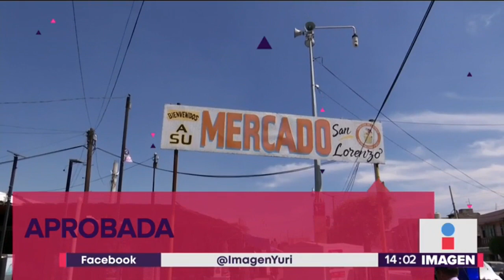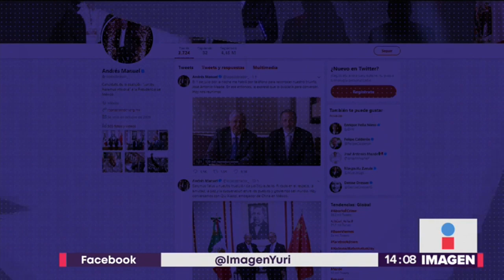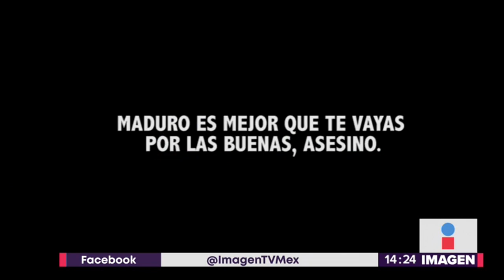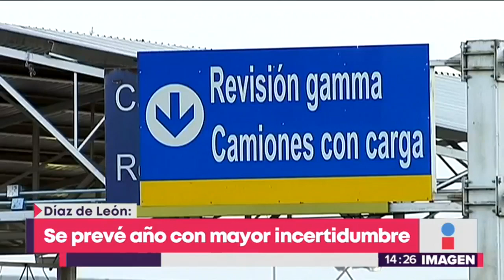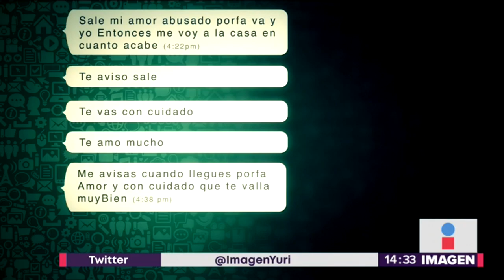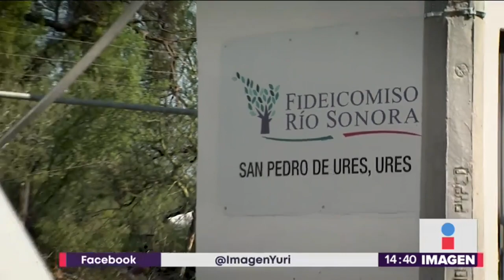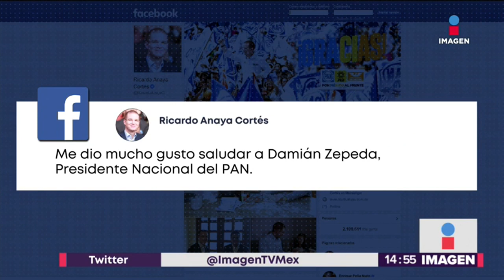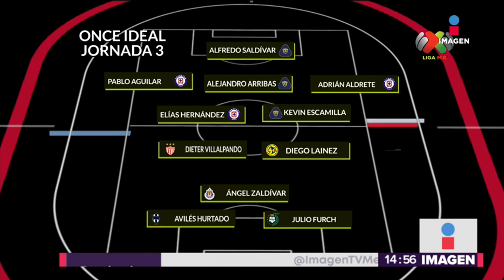Noticias con Yuriria Sierra | Programa completo 6/agosto/2018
Atentan contra la vida de Nicolás Maduro, explota camión de gas en Italia, así sonó la prueba en altavoces de la alerta sísmica y más en Noticias con Yuriria Sierra